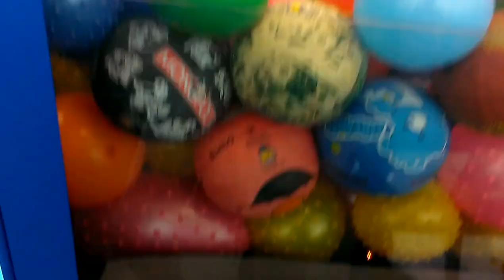PINNACLE CLAW MACHINE@WALMART 4 IN 1 THREE FALL IN WIN THE OTHER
TODAY I HEAD TO MY LOCAL WALMART TO FACE THE PINNACLE CLAW MACHINE WITH THE SPIKE BALLS HERE I KNOCK IN 3 BALLS IT ALL HAPPEND PRETTY QUICK AND I WIN THE 4TH